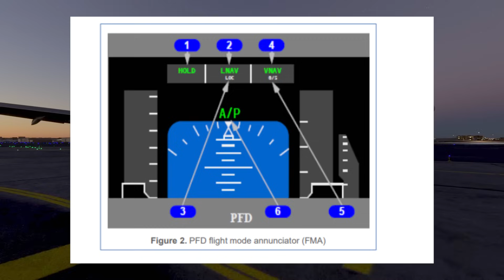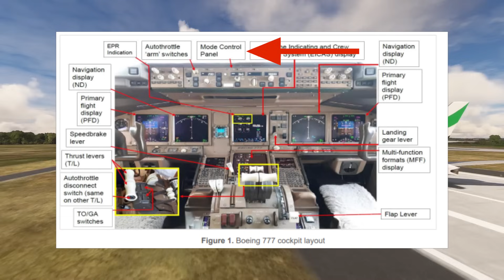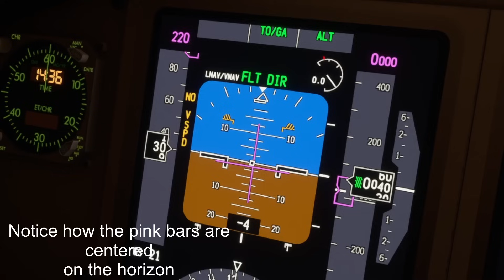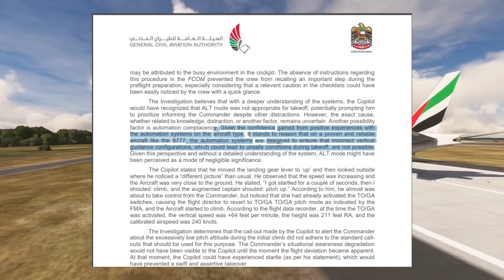How One Switch Almost KILLED 372 People | Emirates 231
Finding out what happens after something happens in the aviation space is a patient mans game. The incident that were about to talk about today, happened on the 19th of december 2021, more than three years ago. But I remember when it happened, i couldn't wait to find out what had happened and now we finally know.
It was the 19th of december 2021, Dubai as always was the widebody central that is, on that day one specific emirates 777 had a long journey in front of it. Most of emirates’ planes do, being the stop over hub of the world means that a lot of your planes have to do some insanely long legs. This jet with 372  people on board had to make the long trek to washington. This meant a large crew with two sets of pilots. The first captain had a bit of a late start to the day after reporting 10 minutes late to duty, but she quickly caught up and the briefing went off without a hitch. The first officer strapped in and started preparing the cockpit for takeoff which is when he noticed something weird, the flight mode annunciator or the FMA, was displaying TOGA, roll out mode engaged. The FMA is this section on the primary flight display that shows a quick summary of the current state of the plane, in this case the FMA was very wrong the plane was being prepped for departure it wasnt at max power, therefore the TOGA callout on the FMA made no sense. He tried resetting the FMA but no joy the TOGA callout stayed there.
He made a mental note to bring this up with the captain.
They continued on with the takeoff calculation for this takeoff, they were initially planning a intersection takeoff from mike 13A  from runway 30R and so all the numbers had been calculated for this intersection takeoff but, That was quickly changed to mike 14A as it would give them more runway to takeoff from. The numbers were reran and the plane lined up on the runway. At 11:09 and 43 seconds UTC the plane began to roll down the runway, the two giant engines pushed the plane down the runway at greater and greater speeds until it hit 181 knots and it started to lift off into the air. The plane pitched up at about 10 degrees and started to climb and then something weird started to happen, the pitch started to fall. In the cockpit the first officer made the “Positive rate call” and the gear was retracted. But as the rate of climb came down so did the nose, this 777 for whatever reason could not climb. The busy city of Dubai lay ahead of it. The captain knew that something was wrong for this phase of flight you'd usually be at about 15 degrees of pitch but the flight director was indicating much less pitch. Even though she knew that they should be climbing faster she opted to follow the profile that the flight director was showing her. Thoughts of what could be wrong raced through her head, her main suspicion? The calculated weights that were given to her and the rest of the crew were wrong and she had a much heavier plane than anticipated. As she looked outside she could see the dubai nightlife whisk by, the plane was dangerously low but at least they were picking up speed. In the cockpit The first officer shouted  CLIMB, and the first officer shouted Pitch up.  After all of this trying to get the plane to climb they had just gotten to a 160 feet of altitude. A tall building in their flight path could be a problem at this altitude. The captain commanded even more power from the engines in a bid to  get the plane to climb. But the pitch was at 3 degrees and the plane sped up this plane was now at risk of overspeeding as the flaps were still set to 15. The plane sensing that the flaps were about to be overloaded retracted the flaps to 5. They could barely climb and now they didn't even have full flaps. Things were getting desperate in the cockpit the pilots hit the toga button and immediately. The engines roared to full power and started to finally push the jet into the dark arabic sky. Hey sometimes you just need to brute force it.  The jet climbed to its cruising altitude and the relief captain asked the captain if she neede a break, i mean rightfully so they were all shocked on the flight deck. She responded with “It is over, it has passed, carry on” and so they turned their plane towards washington. The relief captain stayed on the flight deck for an hour longer because he was so unnerved but nothing else went wrong on that flight. Hours later flight 231 made an uneventful landing in washington.